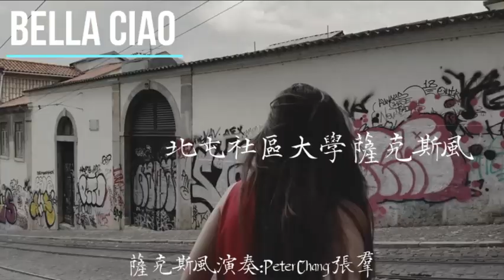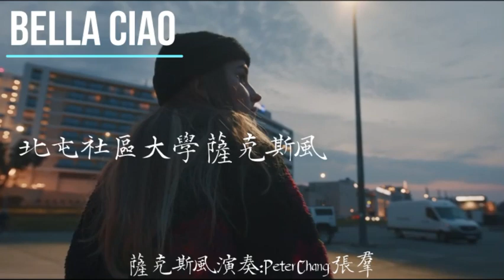Bella Ciao 啊!姑娘再見了 中音薩克斯風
Bella Ciao 啊!姑娘再見了
Bella Ciao，是一首著名的意大利斯洛維尼亞族民歌，（因為影集紙房子再度紅遍全球）二戰期間，在意大利游擊隊中傳唱甚廣，後來，乾脆就成了“意大利游擊隊員之歌
Bella”，是漂亮姑娘的意思，“Ciao”，意為“再見”。 “Ciao Bella”啊，是意大利人向年輕女孩打招呼時最常用的一句，意思就是“啊！姑娘再見了”。